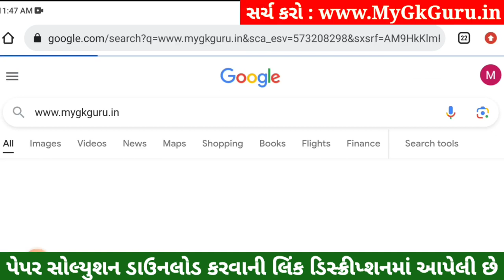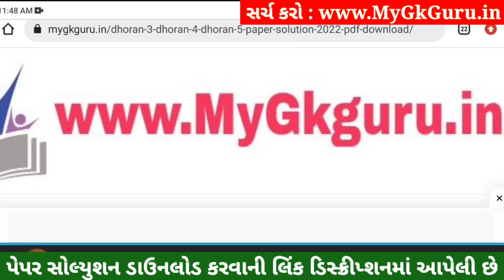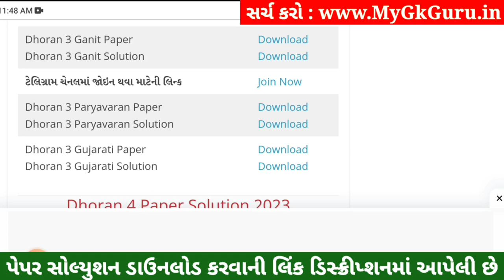Dhoran 3 Paryavaran Paper Solution 2023 STD 3, Std 3 Paryavaran Paper Solution 2023 40 Marks 1/11/23